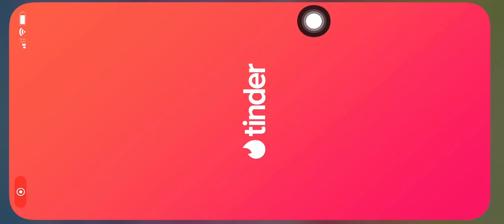Fighting the weird inazuma robots and wandering around